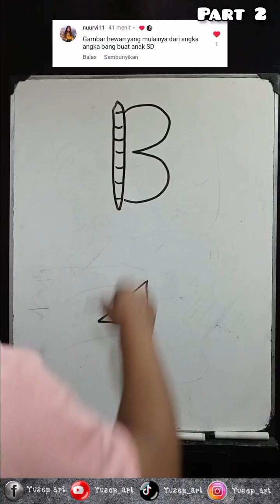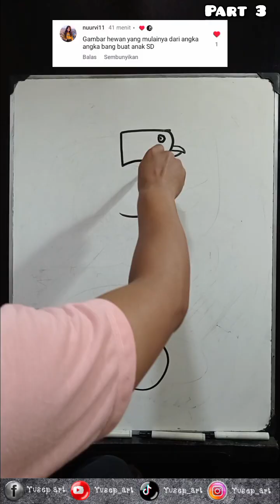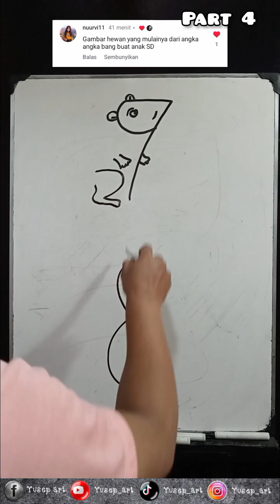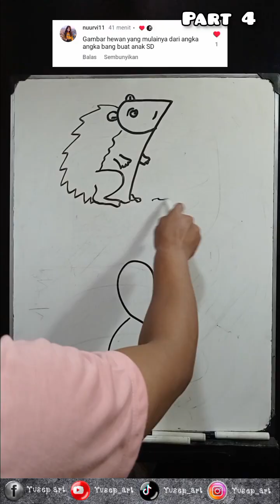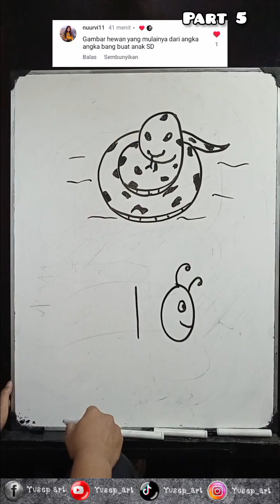cara menggambar hewan dari angka 1 s/d 10 untuk anak TK da SD "selamat mencoba"😉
Lakukan dengan perlahan ya jangan terburu2 nikmati semua prosessnya..karena semua hal itu butuh proses